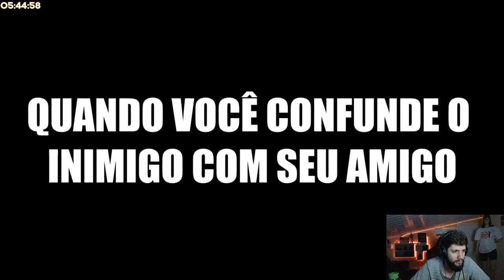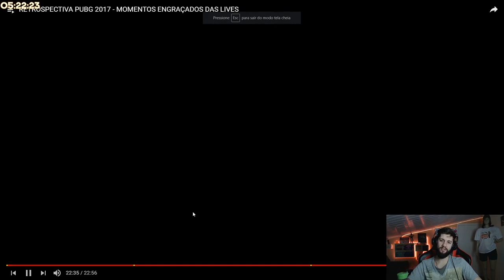RETROSPECTIVA PUBG 2017 - MOMENTOS ENGRAÇADOS DAS LIVES ‹React›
React que fiz durante a live dos melhores momentos do Battlegrounds!